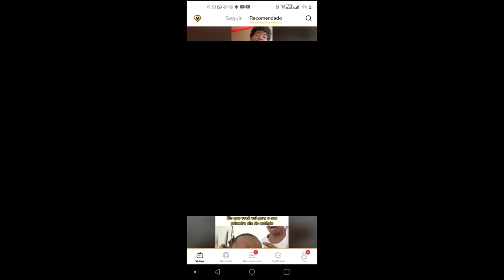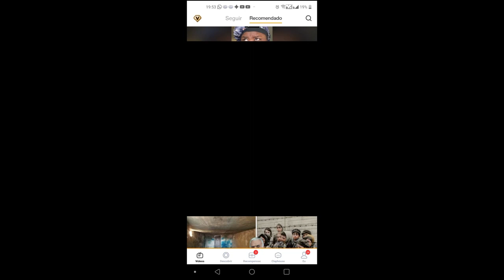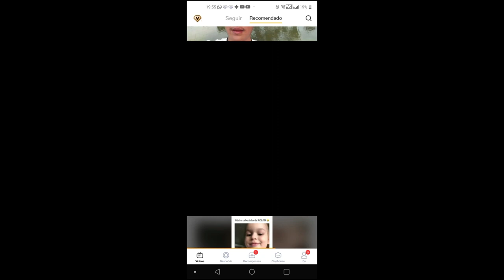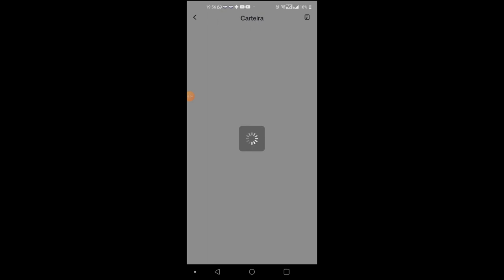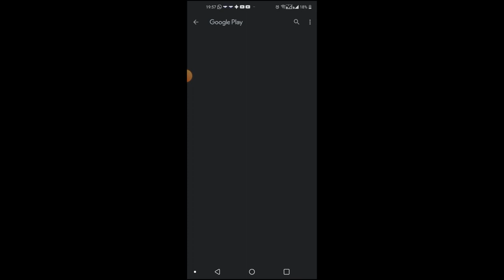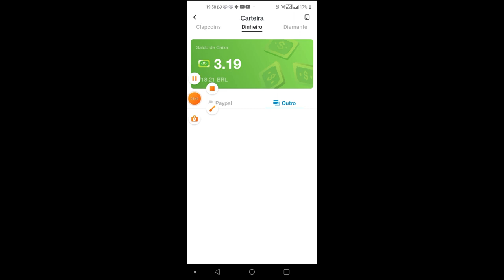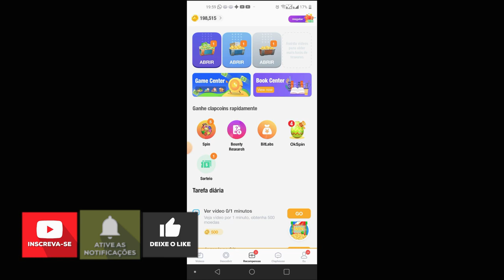Quer ganhar dinheiro com aplicativo só assistindo vídeo venha ver O UNICO APP PAGA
► LEIA A DESCRIÇÃO! Quer ganhar dinheiro com aplicativo? só assistindo vídeo venha ver O UNICO APP PAGA

■ Descrição Quer ganhar dinheiro com aplicativo? só assistindo vídeo venha ver O UNICO APP PAGA

OUTRAS TAGS: